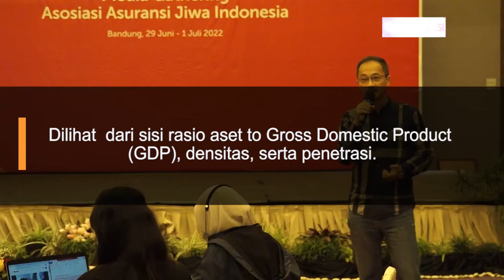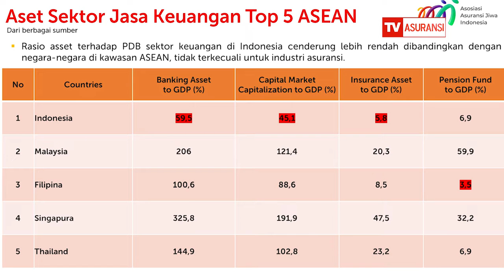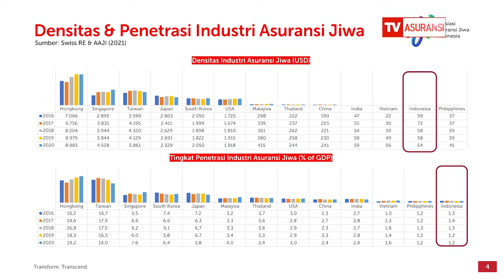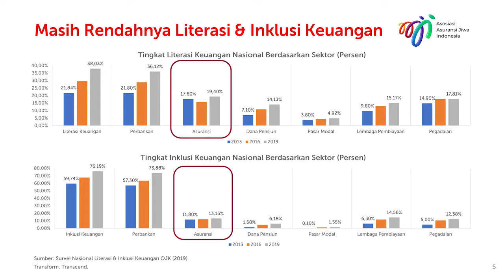Penetrasi Asuransi di Indonesia Masih Tertinggal dari Negara Lain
Industri asuransi jiwa di Indonesia relatif masih tertinggal dibanding negara-negara lain di kawasan Asia Tenggara, jika dilihat  dari sisi rasio aset to Gross Domestic Product (GDP), densitas, serta penetrasi. Hal ini diungkapkan oleh Ketua Bidang Marketing dan Komunikasi Asosiasi Asuransi Jiwa Indonesia (AAJI), Wiroyo Karsono, dalam acara media gathering AAJI di Bandung, Kamis, 30 Juni 2022.